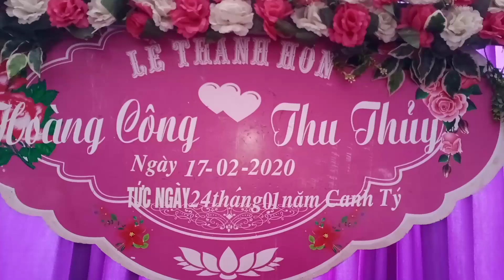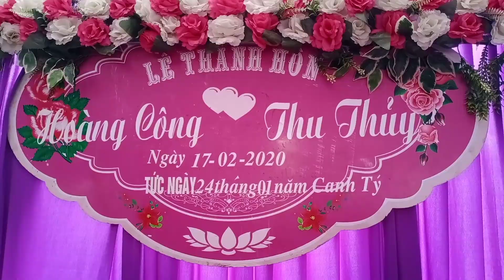Lễ Thành Hôn tại bản Hồng Khoong xã Thanh An ( Hoàng Công - Thu Thuỷ )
Lễ Thành hôn   Hoàng Công - Thu Thuỷ ( 17/02/2020)